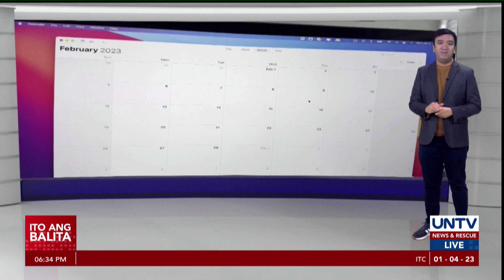ALAMIN: Bakit magkakaiba ang bilang ng araw ng mga buwan sa kalendaryo?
Nagpalit na ang taon kaya bago na rin ang ginagamit na kalendaryo sa mundo, pero hindi ba kayo nagtataka kung bakit magkakaiba ang bilang ng araw ng mga buwan?

Bakit kaya 28-29 days lang ang Pebrero habang ang ilang buwan ay may 30 o kaya ay 31 days?